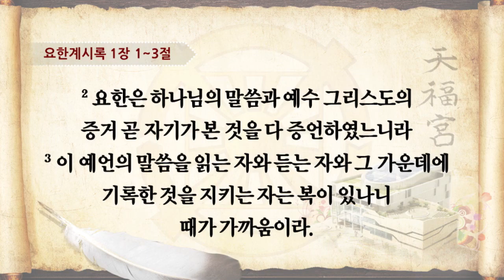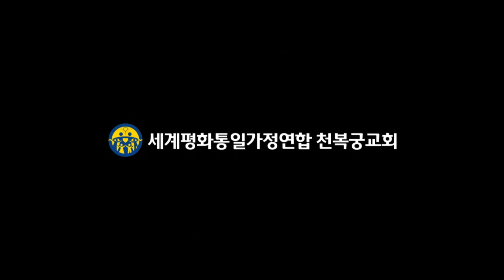20160507 초종교연합예배 '반드시 속히 될 일'